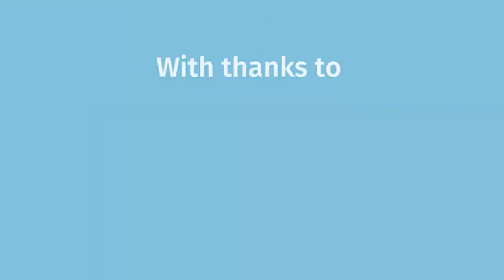In the Principal's Office #5 with Melissa Beggs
In this edition of our new video series, In The Principal's Office, Catholic Education Diocese of Parramatta Executive Director Greg Whitby interviews St Monica’s Primary School Richmond Principal Melissa Beggs.

Through this initiative, Greg hopes to capture insights from Principals with a focus on what they learned from COVID-19.

Melissa discusses the silver-lining of being a first time principal during the pandemic and bonding with the school and wider community, the importance of communication and her greater understanding of how “the learning is in the doing”.